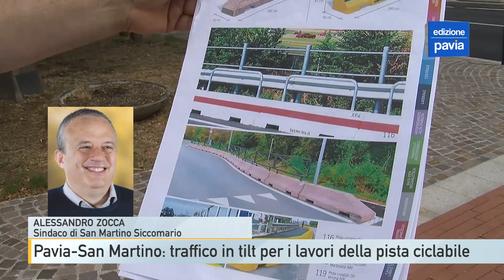Traffico in tilt tra Pavia e San Martino Siccomario per i lavori della ciclabile: code infinite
Video, fotografie e mail di protesta: sono stati inviati in questi giorni senza soluzione di continuità da automobilisti furiosi alla nostra redazione. Da tempo i lavori per la nuova pista ciclabile tra San Martino Siccomario e Pavia, in via Bramante, hanno mandato il traffico in tilt con code interminabili a tutte le ore del giorno.

Un primo video, registrato sabato 5 novembre a mezzogiorno e della durata di circa un minuto, mostra come la colonna di mezzi inizi all’altezza della rotonda degli Ottagoni per perdersi all’orizzonte, fino quasi al Ticinello. Ma i disagi documentati da alcuni telespettatori, come detto, riguardano tutti gli orari della giornata. Un ulteriore video è stato invece registrato intorno alle sei di sera di lunedì 7 novembre: stessa zona e stesse interminabili code.

Un disagio provocato dalla chiusura di via Bramante in direzione di San Martino che costringe tutte le auto dirette a Travacò ad utilizzare la ex statale dei Giovi. Un problema che sarà presto risolto, come spiegato dal sindaco Zocca.

I lavori sono iniziati nei mesi scorsi per collegare in sicurezza i due comuni con una pista ciclopedonale. Un intervento da quasi mezzo milioni di euro di cui si parla ormai 20 anni. Ma per decongestionare il traffico di quella zona, ha aggiunto il sindaco Zocca, serve una strada alternativa per chi deve uscire da Travacò.